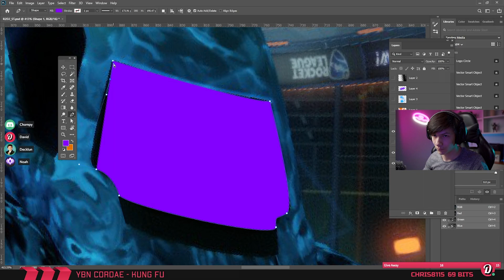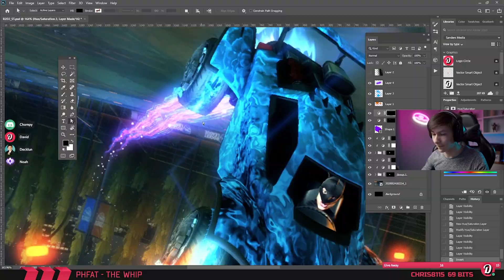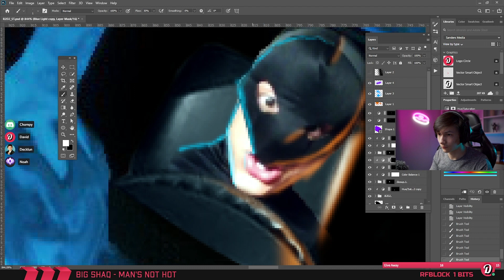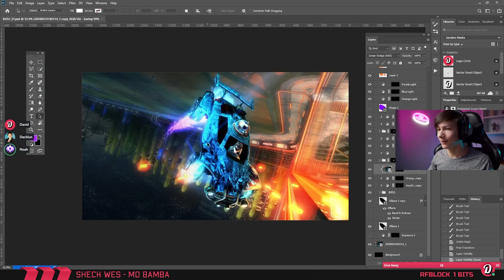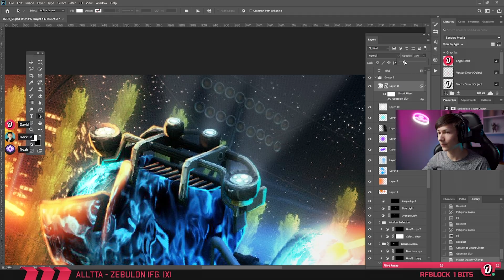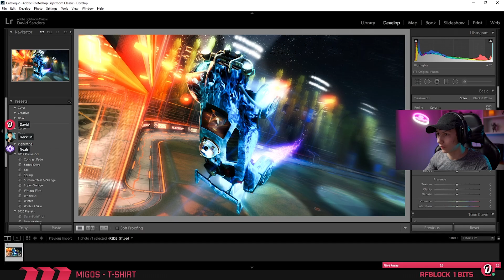I Turn a Screenshot Into Epic Artwork - Fan Request [Speed Art]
I turn a boring game screenshot into a full digital artwork. This design was fan-requested. In total this took me about 3 hours to make. The rest of this description is links.

2020 Gear List 📸
Main 28-75 Lens
Backup 28-70 Lens
Beast Zoom 70-200 Lens
Polarizing Camera Filter
Budget Flash
Flash Trigger
Small Camera Bag
Ball Head
Mini Tripod